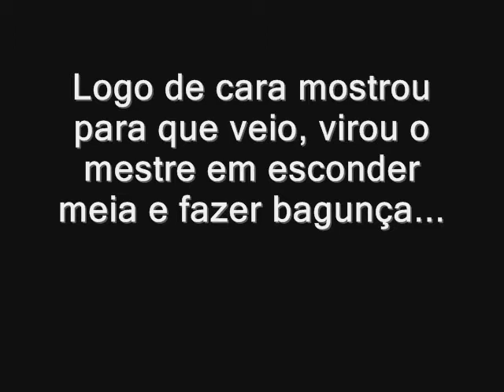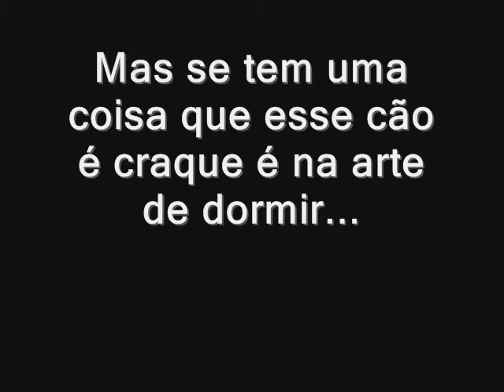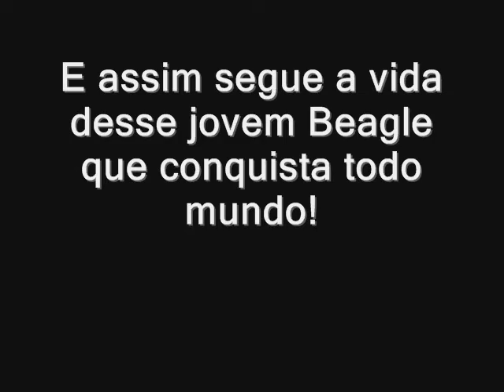Max o cão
Um pouco da vida de um Beagle chamado Max.